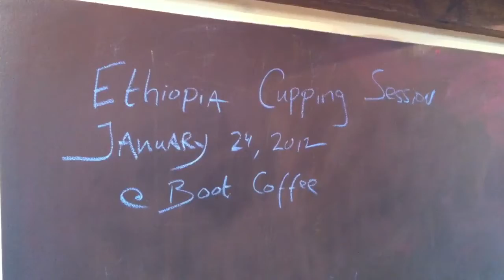Ethiopia Cupping at Boot Coffee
Cupping of Western Ethiopian coffees from 2011/2012 harvest